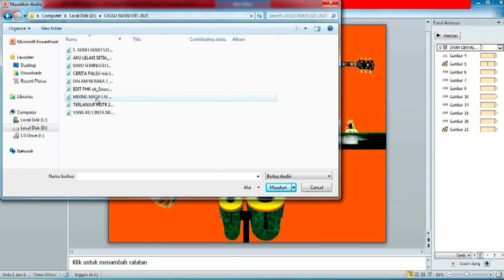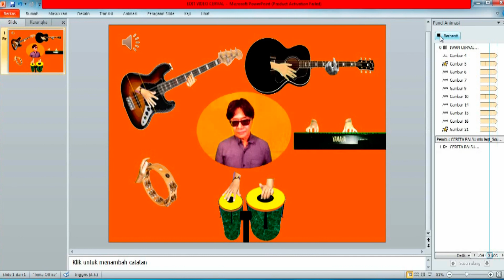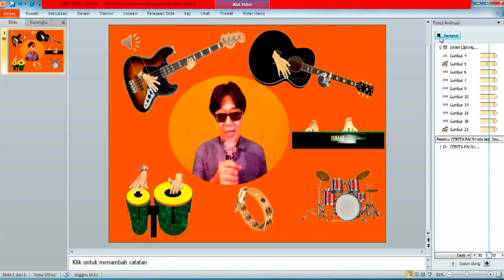Edit Video Bernyanyi Dangdut Bagian akhir